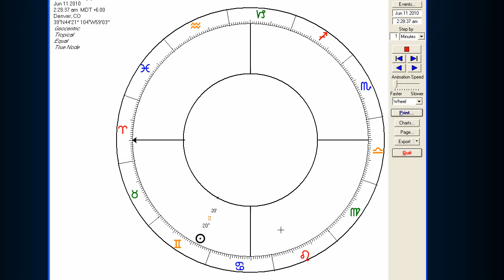Determining Planetary Sect via Diurnal Motion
The purpose of this video is to demonstrate how to determine the 'sect' of an astrological chart simply by seeing which side of the horizon the Sun is on.

If the Sun is anywhere above the horizon, as demarcated by the ascendant/descendant axis, then the chart is diurnal, while if the Sun is anywhere below the horizon, then the chart is nocturnal.  This video just shows a sped up version of the Sun's diurnal motion, where it rises, culminates, sets and anti-culminates each day.

For more information on sect see my article on the Horoscopic Astrology Blog